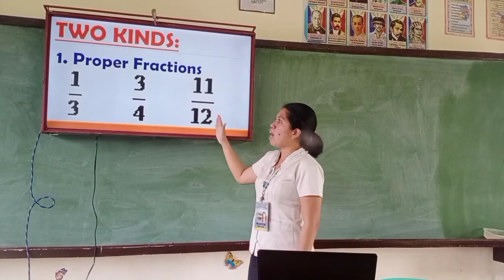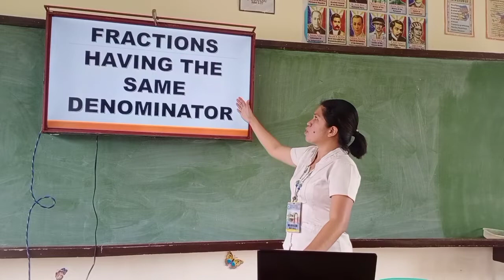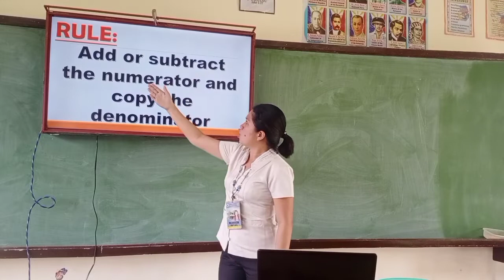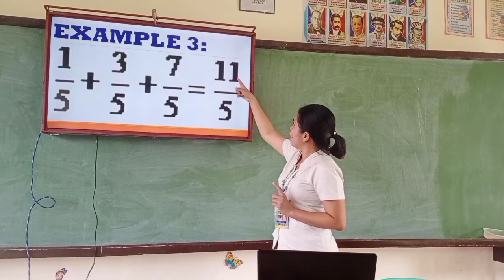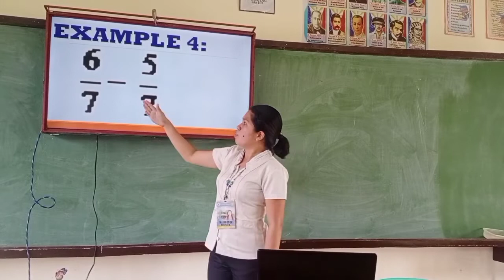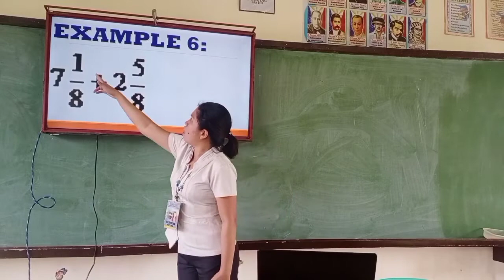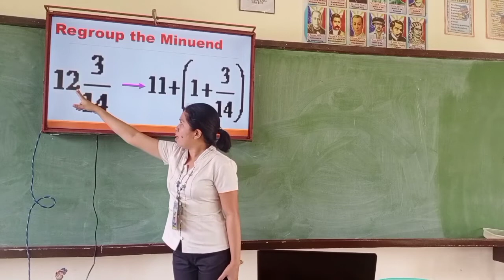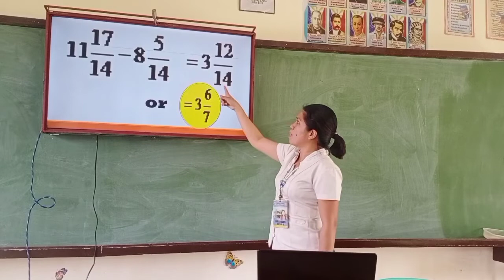MARAGUSAN NATIONAL HIGH SCHOOL (MATH TUTORIAL-ADDING AND SUTRACTING SIMILAR FRACTIONS)